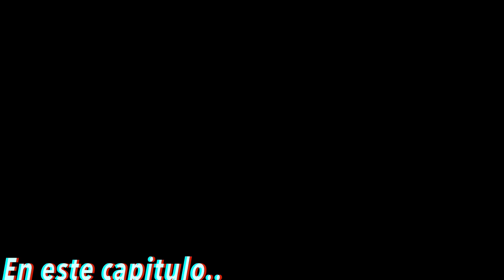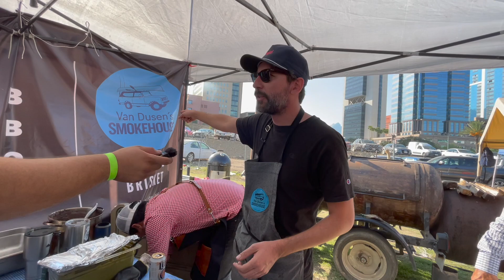Probando un MARRANO Ahumado de +100KG| BBQ FEST MONTERREY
Asistimos al bbq fest monterrey , un evento internacional donde gente de todos lados del país y de Estados Unidos se reúnen para mostrar su talento para cocinar y asar todo lo relacionado con el bbq.